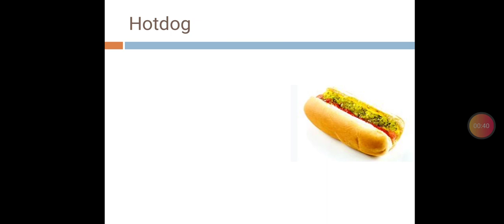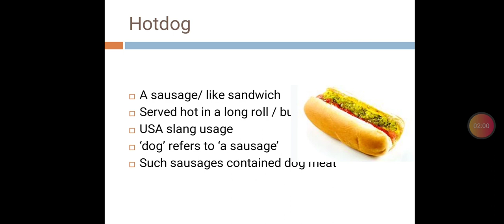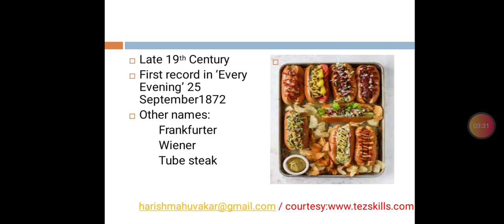English Language Eponym 9